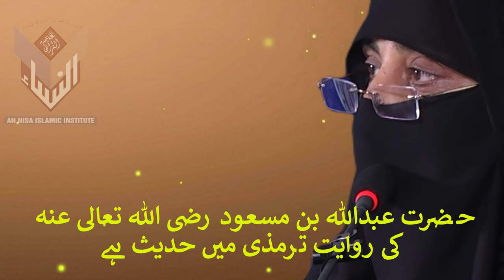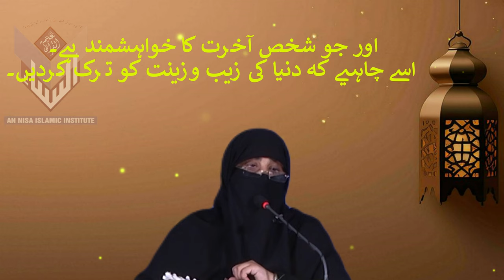اللہ سے حیا کیسے ؟؟؟ By Dr Zeba Waqar